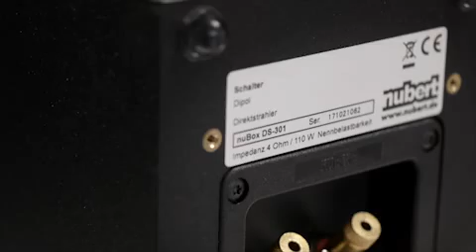Nubert - nuBox DS-301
Ein faszinierender Lautsprecher -- nicht nur perfekt als Rearspeaker für hochwertige Heimkino-Anlagen. Der kleine, feine Dipolstrahler begeistert als hoch belastbares, klangliches Multitalent!